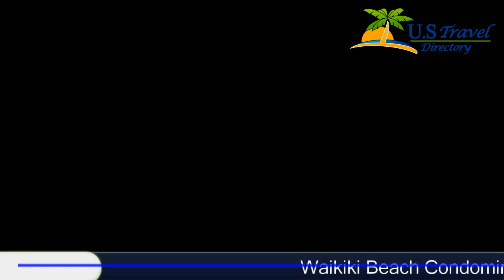Waikiki Beach Condominiums - Honolulu Hotels, Hawaii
Waikiki Beach Condominiums 2 Stars Hotel in Honolulu,Hawaii Within US Travel DirectoryThis property is 6 minutes walk from the beach.
 Enjoy views of the ocean, Diamond Head, and Waikiki Beach from the Waikiki Beach Condominiums, offering spacious apartments furnished with all the comforts of home, moments from top Honolulu attractions.
 Free WiFi is available throughout the property.
All rooms offers air conditioning, a fully equipped kitchen with a dish washing machine, a washer and tumble dryer, and a sitting area.
 A TV with cable and movie channels, a DVD player, a radio, and telephone are provided.
Waikiki Beach Condominiums offers an outdoor pool, fitness centre, sauna, and BBQ facilities.
 A 24-hour front desk is available to guests.
Waikiki Beach Condominiums down the street from the International Marketplace, and is only 15 minutes' walk of Royal Hawaiian Center and Honolulu Zoo.
 Waikiki Aquarium and Ala Moana Center are 3 km away.

Location in : 444 Nahua Street HI 96815, Honolulu, Hawaii